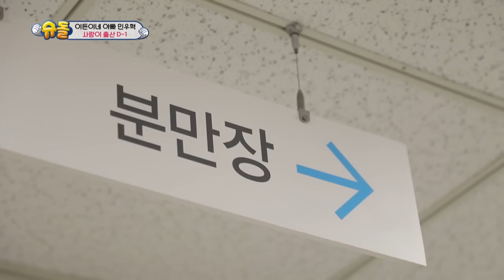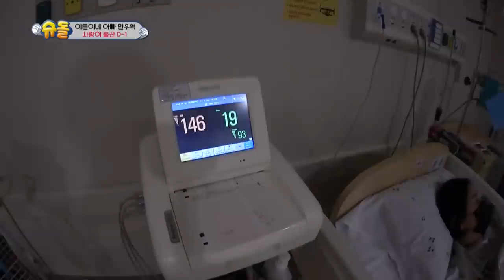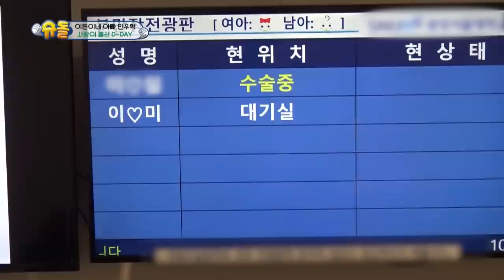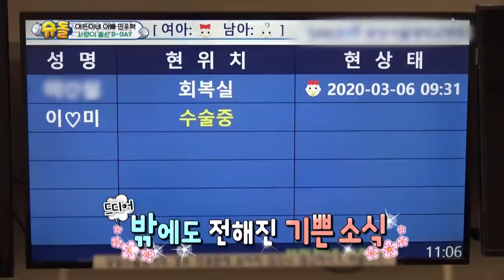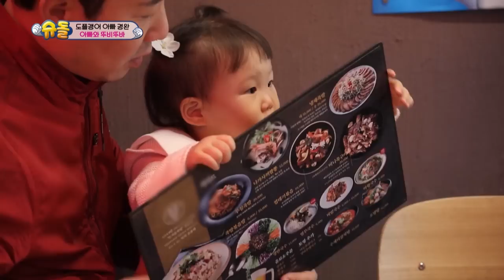The Return of Superman | 슈퍼맨이 돌아왔다 - Ep.326 Part. 1 [ENG/2020.04.26]